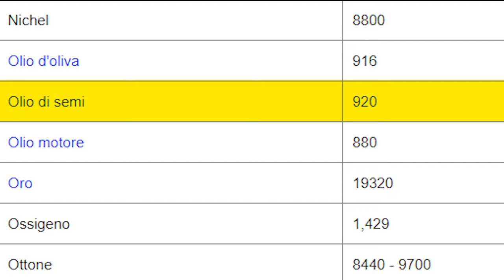Cos'è la DENSITA'? ESPERIMENTO e formule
In questo video parto dal fare un'introduzione di cos'è la densità, per poi passare a mostrare un esperimento in cui vado a miscelare quattro sostanze e mettere in risalto cosa succede a quest'ultime avendo tutte una densità diversa tra loro. Concludo poi con le formule relative alla densità che possono servire per la risoluzione degli esercizi.

0:00 Introduzione
0:44 Definizione Densità
1:33 Tabella densità dei materiali
2:41 Esperimento
4:20 Definizione Corpo Rigido
5:17 Formule sulla densità

🧰 La mia attrezzatura:

📷 Camera digitale